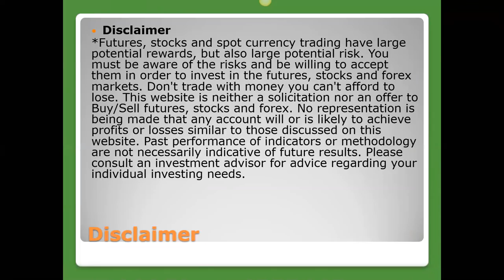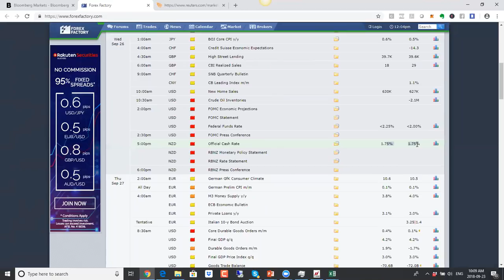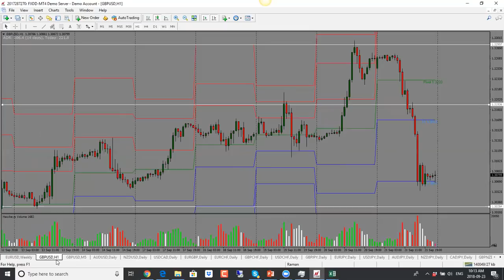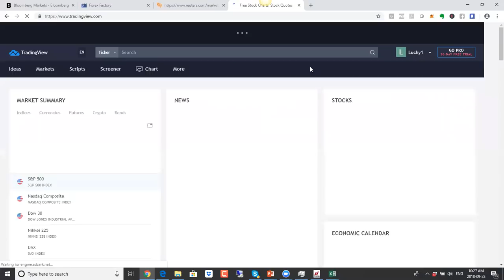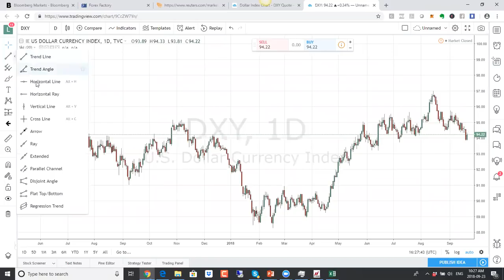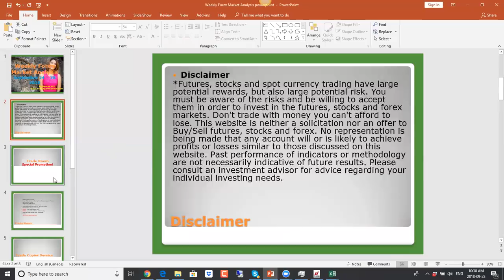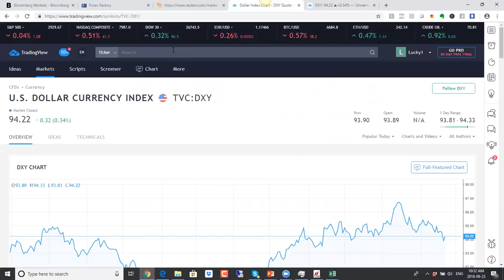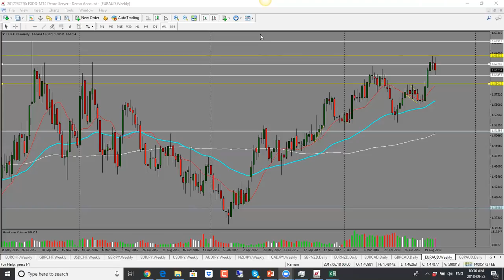Weekly Forex Forecast: September 24 - 28 2018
This Forex Forecast video is a weekly preparation routine for the upcoming trading. We will take a deeper look into fundamental analysis and talk about economic news coming out this week and its implications. Also, keep an eye on each technical levels as potential trades can be spotted.

If you'd like to trade with me, I invite you to join me in my Trade Room. Special Promotion - Save $664!

The Forex Trade Room / Signal Service includes:
1. Weekly Market Overview
2. Private Skype Group for Sharing Trade Ideas & Analysis & Twitter 3. Alerts for Live Trades
4. Daily Market Analysis call
5. Technical & Fundamental Market Analysis
6. Trade Setups with Stop Loss and Take Profit targets
7. Members only webinar every Friday
We trade the London session from Tuesday to Thursday.
BONUS:  Pivot Point strategy course and indicator ($97 value)
Pivot Point indicator
BONUS: Full Forex Course - $497 value

The cost is $997 for the year, savings of $664!

If you are new to forex trading and want to get a head start, check out my free video course

If you want to improve your forex trading skills, please for my "Learn To Trade Forex" video course which will take you through the step-by-step process of becoming consistently profitable forex trader

If you want to learn how to trade profitably, create, test and refine your strategy for manual and automatic trading, get your forex tester now